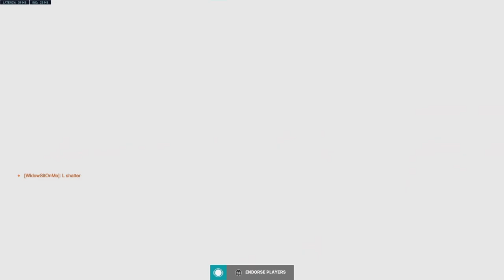Caught ya staring OW Moments